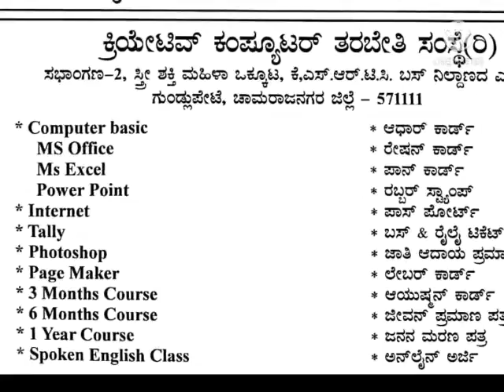ಕ್ರಿಯೇಟಿವ್ ಕಂಪ್ಯೂಟರ್ಸ್ ಯಳಂದೂರು, ಗುಂಡ್ಲುಪೇಟೆ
Video from nim basava (ನಿಂಬ)